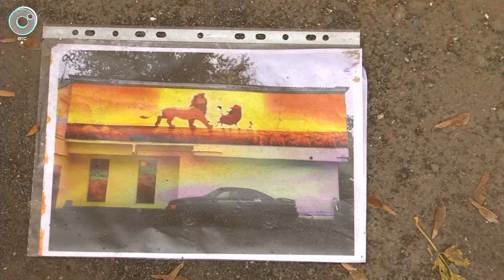Новосибирские художники сделали необычный подарок маленьким пациентам